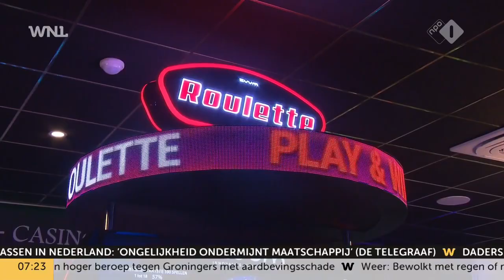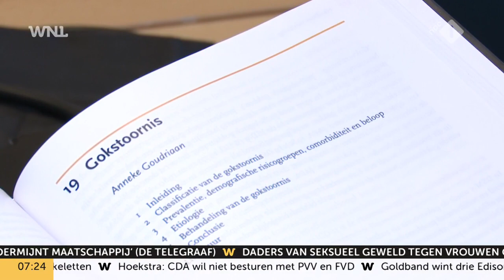ChristenUnie-leider Bikker wil gokreclames verbieden: 'Jongeren komen in de problemen'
ChristenUnie-fractievoorzitter Mirjam Bikker wil gokreclames in openbare ruimtes verbieden, omdat zij sinds het legaliseren van gokken de verslaving onder jongeren ziet toenemen.